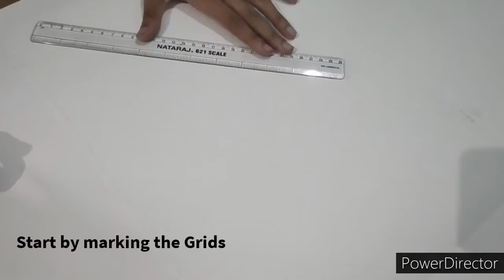Kim Jisoo |김지수|- BLACKPINK Realsitic Drawing | TUTORIAL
Hey guys,

Material used:
1. Artline and Staedtler graphite pencils
2. Tombow mono zero eraser
3. Brush / Cotton
4. White pen (Uniball)